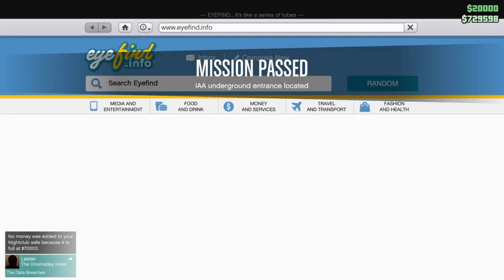GTA Online:The Trio vs a bad sport noob